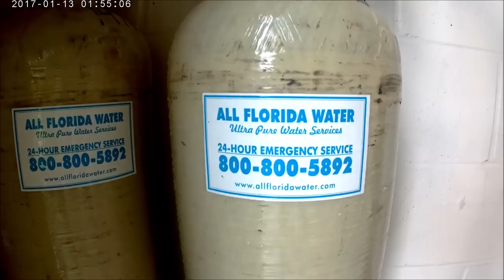2016 HONDA CIVIC DETAIL-THE TWO BUCKET METHOD IS DEAD-CERAMACRYLIX HYBRID BOOST - HEADLINER SHAMPOO